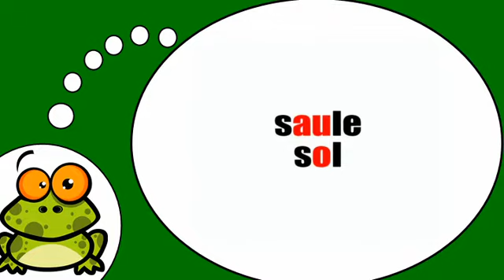Ndinodzidza Furenchi # Phonétique = Opposition au = o